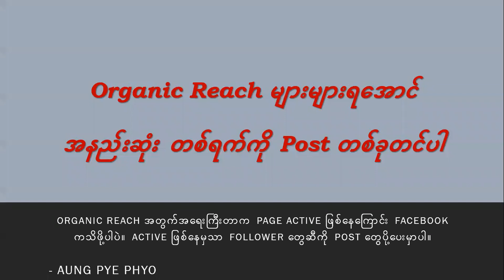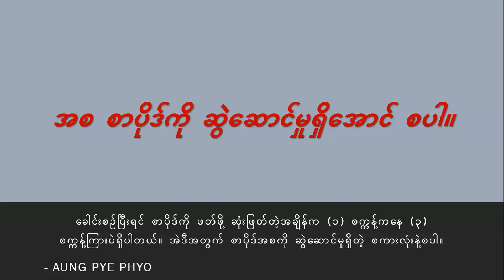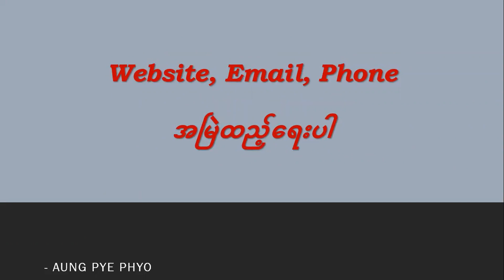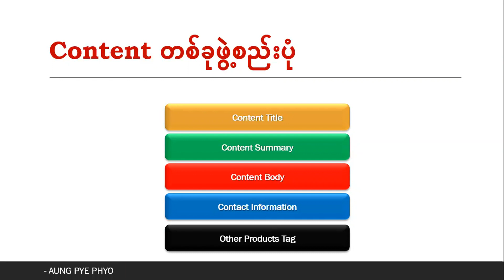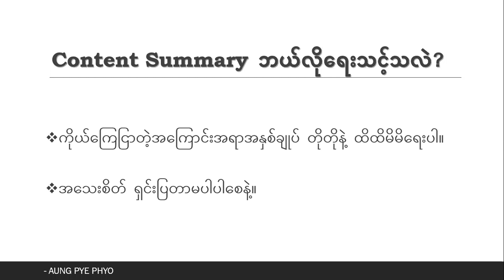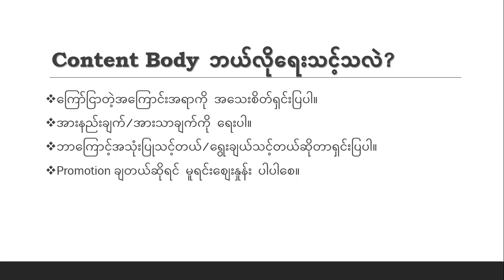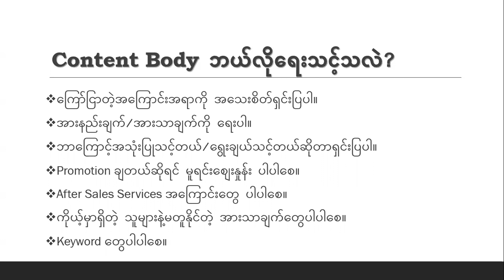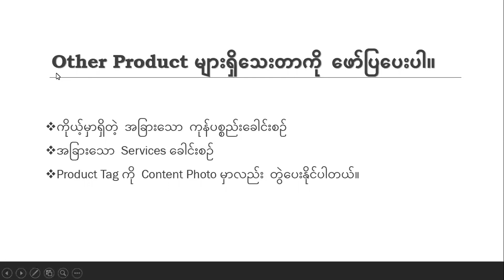How to create an effective content By Aung Pye Phyo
မိမိလုပ်ငန်းအတွက် Content များဖန်တီးသောအခါ Effective ဖြစ်စေနိုင်မည့် နည်းစနစ်များကို သိရှိလေ့လာနိုင်စေရန် အကြံပြုပေးထားသည့် Video ဖြစ်ပါသည်။ Organic Content များအတွက် ရည်ရွယ်ပါသည်။